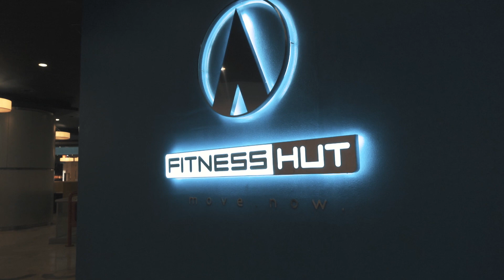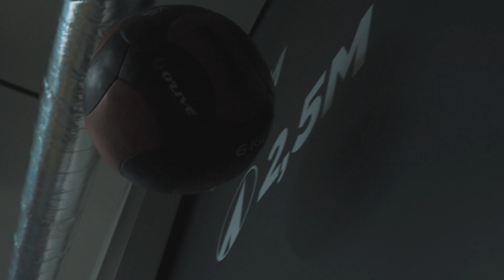VIDEO TOUR // SHOPPING CIDADE PORTO